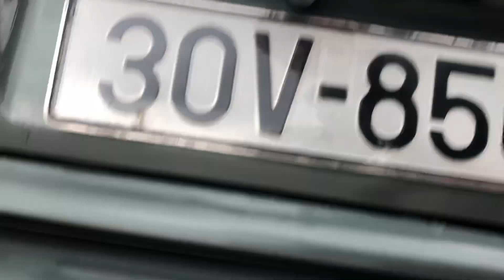BMW 320j sx1995 một chủ từ mới thân vỏ mỏng xe chất zin giá 75tr lh0975567089 em Đức HD (xe đã bán)